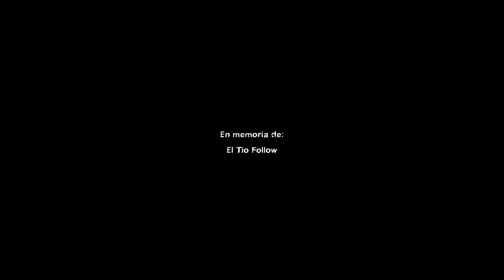EL TURRÓN PERUANO EN LEFT 4 DEAD 2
Hoy les traigo un video muy especial PROBANDO EL NUEVO MOD PARA LEFT 4 DEAD 2 DEL TURRON PERUANO para EL BOTIQUÍN, creado por GALY RAFFO, no olviden dar pulgar arriba, suscribanse para más contenido zukulento y compartan este vídeo con sus amigos, GRACIAS!

¡¡SE VIENEN NUEVAS SORPRESAS AL CANAL!!!